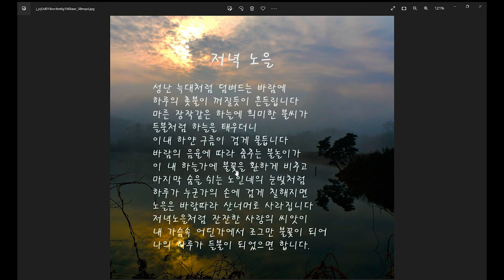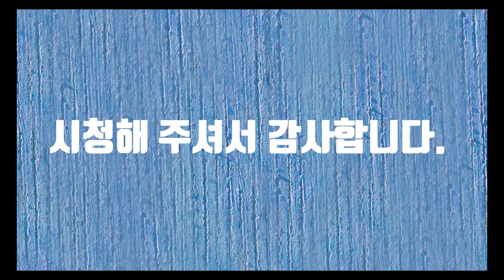저녁노을-시낭송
노을이라는 단어는 해가 뜨거나 질 무렵에 하늘이 햇빛에 물들어 벌겋게 보이는 현상입니다. 저녁노을은 마치 하루가 고단한 남자가 선술집에서 대포를 마신후의 모습 같습니다. 안주는 달랑 신 김치에 컵 가득 소주를 부어 하루를 보내는 남자의 뒷모습 같습니다. 인생은 살아가는 것이 아니라 감내하는 것이라고 합니다. 누구나 아침이 있었고 환한 낮이 있었습니다. 그리고 저녁이 오고 마지막으로 우리의 삶에 아름다운 불씨가 일어나는 저녁노을이 있습니다. 밤새 그 불씨를 가슴에 담아서 다시 피울 날을 기다립니다.